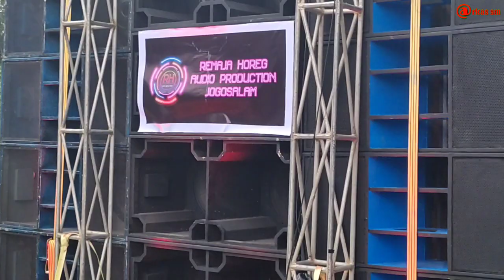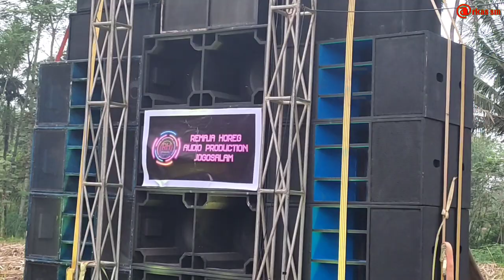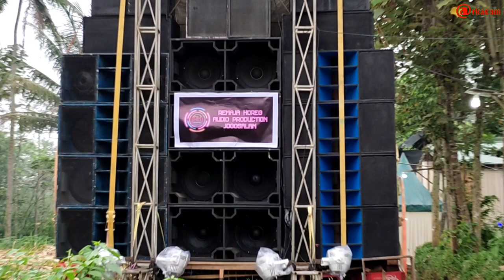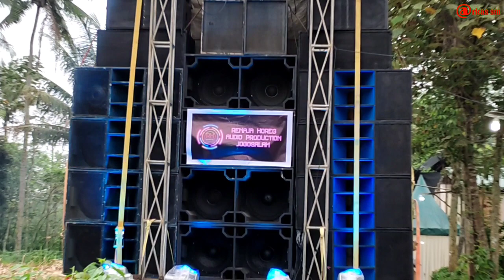Kombinasi Box Planar X Box Kuburan Auto Bliyut // Cek Sound RH (Remaja Horeg) Audio Jogosalam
Tonton juga

Rh audio
he thong loa rh audio
cek sound
sound system miniatur
parade sound miniatur
Remaja horeg audio
review sound miniatur
box planar 12 inch
box planar brewog audio
Box planar
Box kuburan
box kijing 15
box kijing 12
box kijing 18
Box kijing